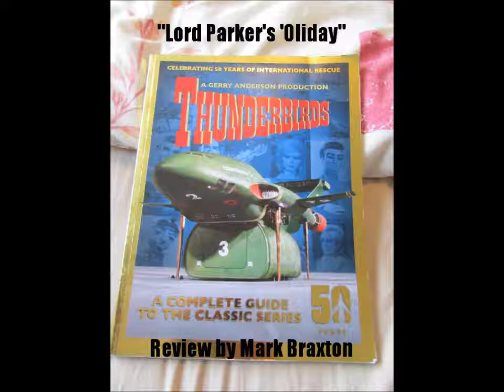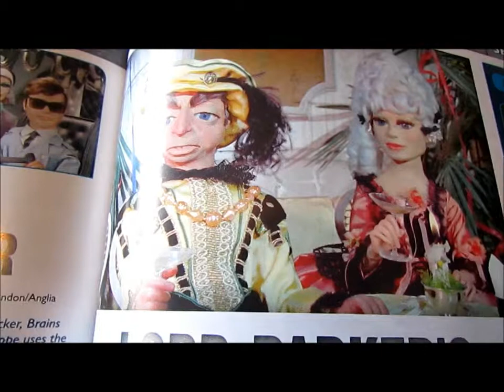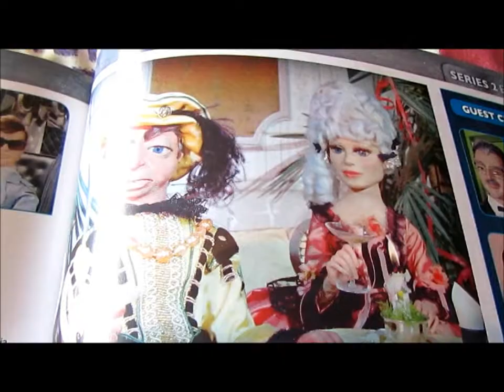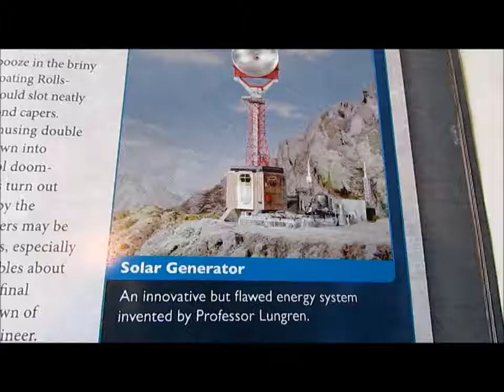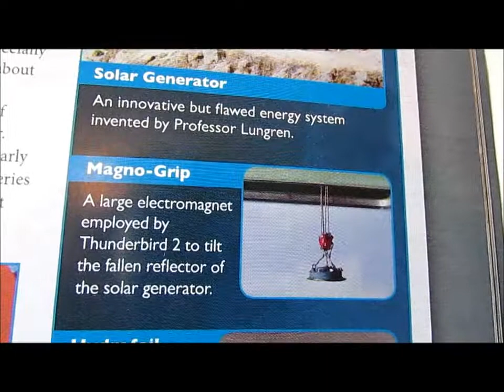Thunderbirds Series 2 Episode Guide No. 4 ~ "Lord Parker's 'Oliday"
Thunderbirds Series 2 Episode Guide No. 4 "Lord Parker's 'Oliday", as featured in 'Thunderbirds: A Complete Guide to the Classic Series', written by Mark Braxton.

A dislodged solar reflector dish threatens to incinerate a Mediterranean town. Parker must distract a hotel full of guests while International Rescue races to prevent disaster.

NOTE: Thunderbirds Are Go! Season 1 Episode 2 "Ring Of Fire: Part 2" is mentioned in this review.